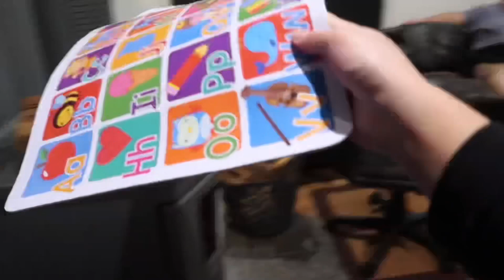ANG DAMING BLESSINGS NA DUMATING | ANG SAYA NG AMING SIMPLENG PAMILYA